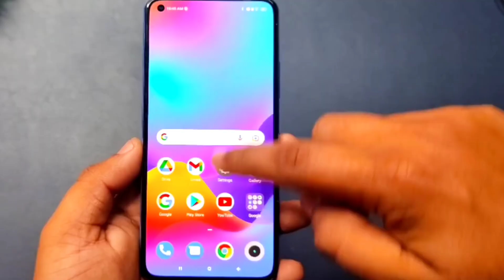6GB + 128GB| Realme 9 pro Free Fire Gameplay & Unboxing| Realme 9 pro 5g Free Fire Test |Realme ff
6GB + 128GB| Realme 9 pro Free Fire Gameplay & Unboxing| Realme 9 pro 5g Free Fire Test |Realme free fire test
Realme 9 pro free fire gameplay
realme 9 pro gaming test
realme 9 pro 5g Free Fire Test Unboxing
realme 9 pro 5g unboxing and free fire test
realme 9 pro heating test for free fire
realme 9 pro free fire gameplay test with shadow on high fps ultra graphics
realme 9 pro free fire test with screen recording in ultra graphics
realme 9 pro ff test handcam gameplay
realme 9 pro free fire handcam gameplay
free fire handcam gameplay onetap headshot
realme 9 pro free fire sensitivity setting
realme 9 pro 5g good or not for gaming
realme 9 pro vs redmi 11 pro

in this video we made unboxing and free fire test of reae 9 rpo 5g smartphone, realme 9 pro free fire gaming review, we covered full gaming review of realme 9 pro 5g i hope you guys like this video and don't forget to like and subscribe.